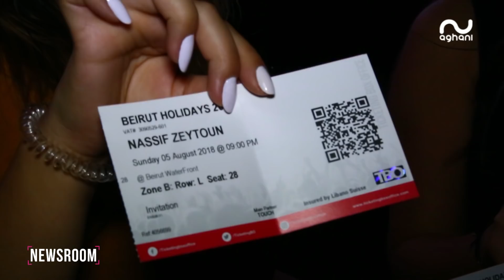بعد حفله الناجح في أعياد بيروت.. ناصيف زيتون يرثي والده الراحل: مكانه سيبقى شاغرا!